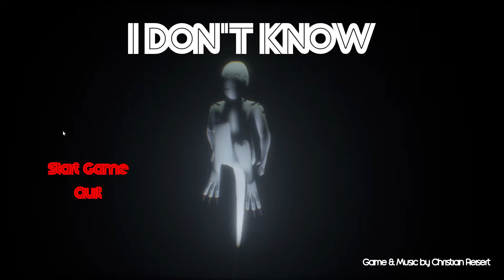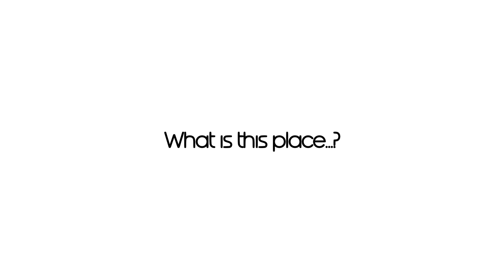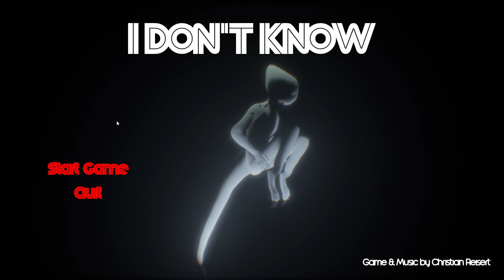I DON'T KNOW with queen faith 89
HeavyRABBIT